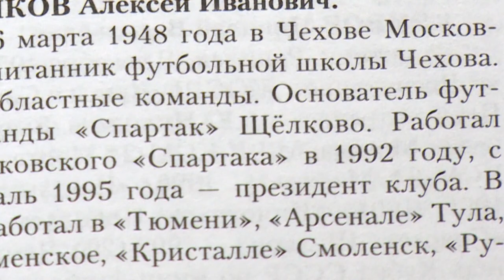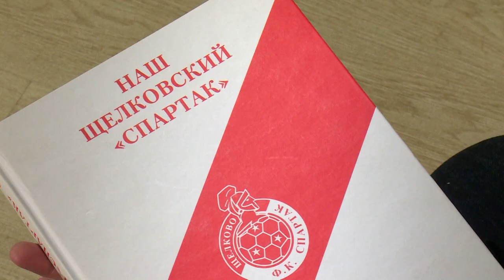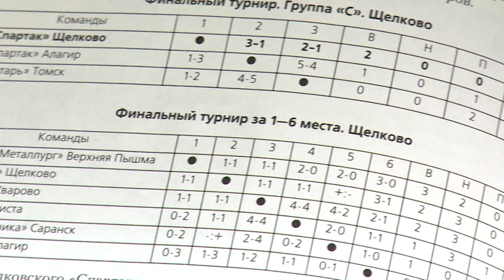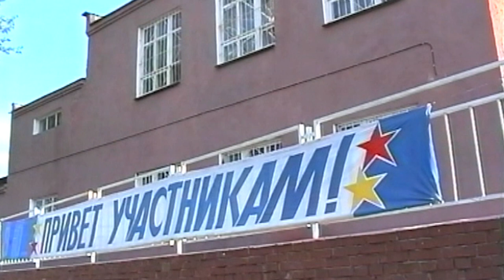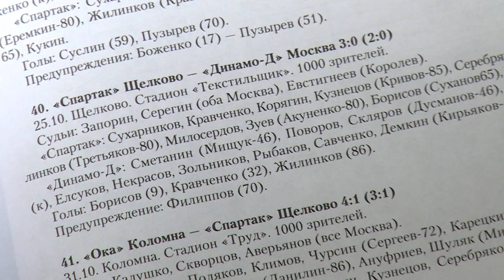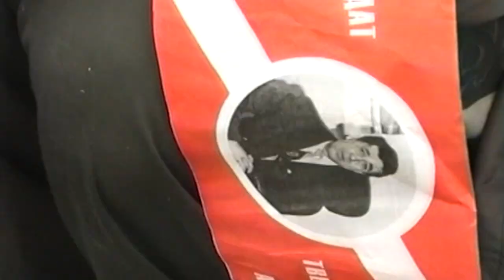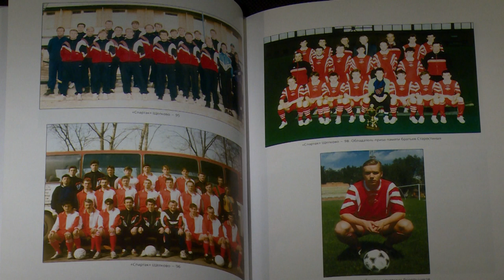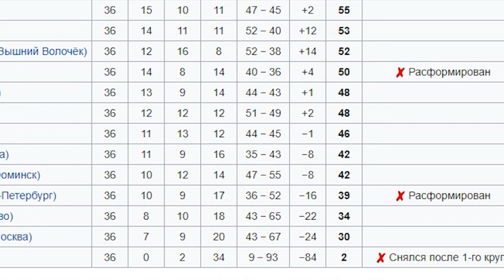«Первый щёлковский спартаковец»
Документальный фильм об основателе и первом президенте щёлковского футбольного клуба «Спартак» Алексее Колесникове. В 1992 году команда была собрана им «с нуля» с целью выхода на профессиональный уровень и выступления в Первенстве России, что и было достигнуто всего за год. «Спартак» выступал во 2-й лиге Первенства страны с 1993 по 2009 годы, несколько раз занимал призовые места в зоне «Запад». Игры с участием команды собирали полные трибуны щёлковского стадиона «Текстильщик», позже – «Спартак» имени Н.Н. Озерова. В фильме использованы уникальные архивные кадры Щёлковского ТВ.